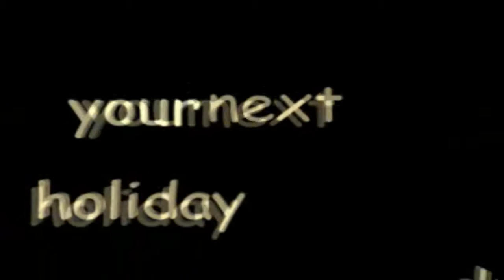SBMA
Olongapo city
Content owner: WMG Type: Audio content